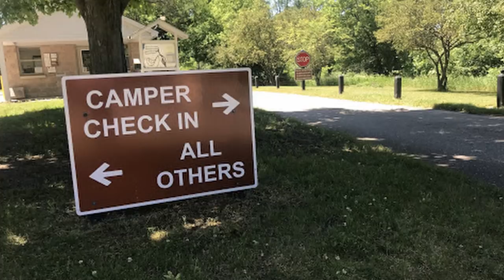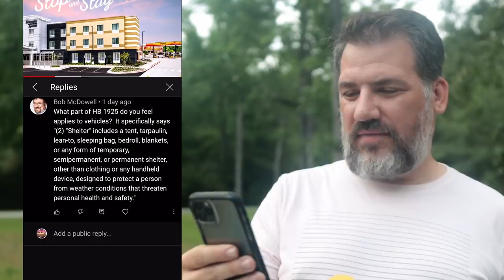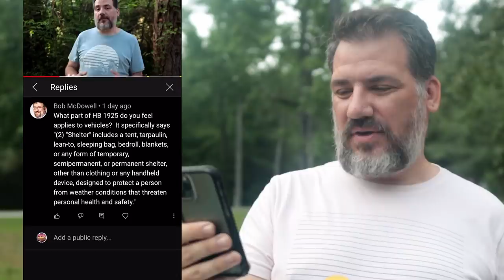Campsite Black Market, Continued Boondocking Closures, and an RV Wish Granted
Campsite scalpers are causing problems in Kansas, used RV prices are up, but how much? A dealership chain plans to nearly triple its locations in the next year, a Yellowstone tent camping experience that costs as much as a Ford Mustang, and more. It’s time for the latest in RV and Camping News.

Download the Togo RV App and get Togo RV+ for $10 off with code RVMILES10X